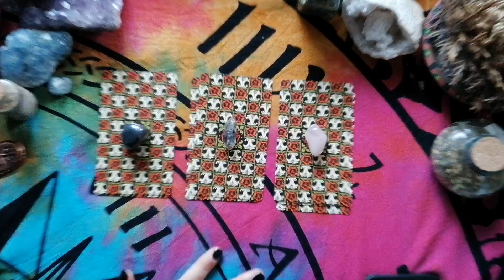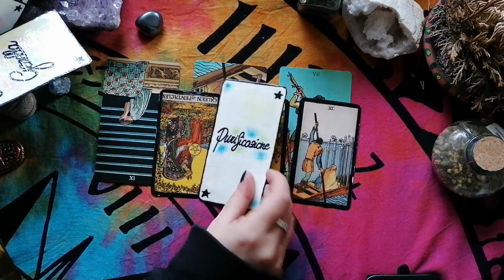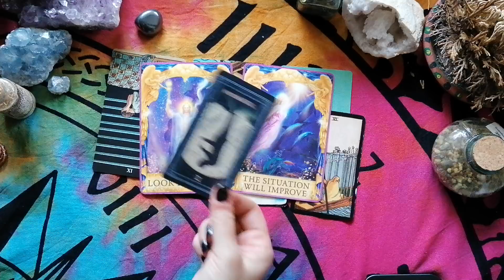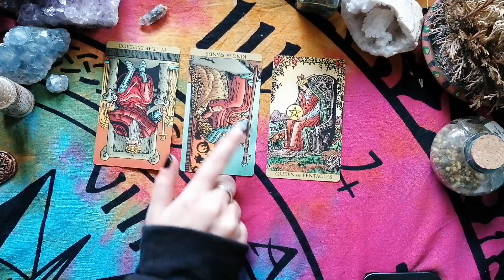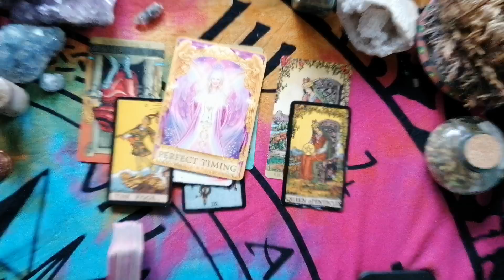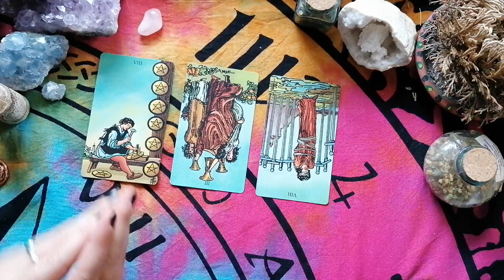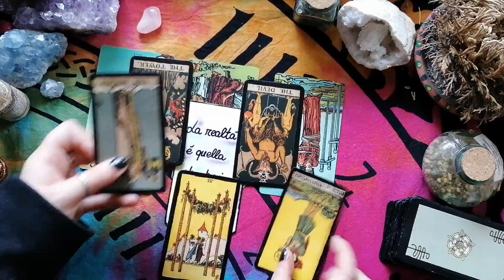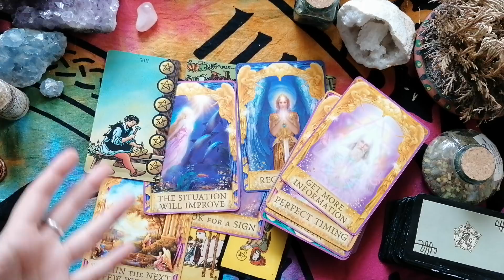❤️C'è un messaggio per te ❤️